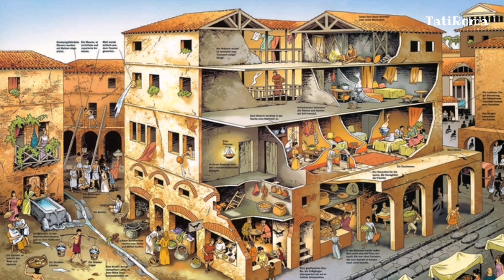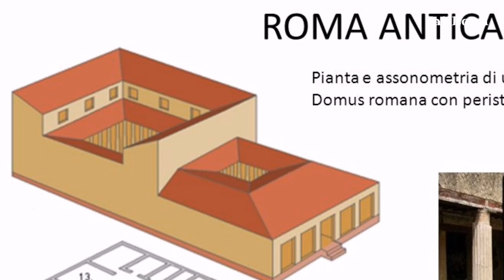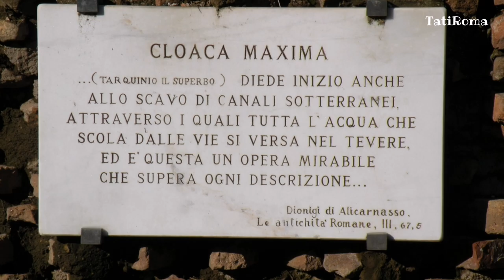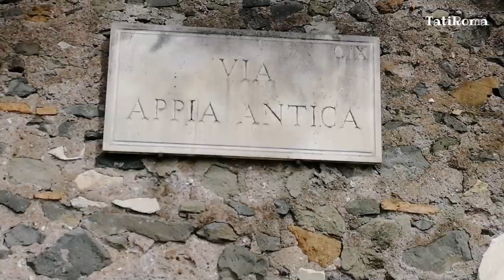Вся правда про Рим. Преступность и освещение Рима. Истории Древнего Рима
Вся правда про Рим. Преступность и освещение Рима
Интересные факты из жизни Древнего Рима